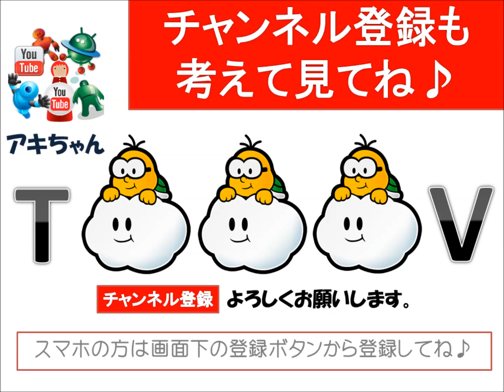亀田大毅が復帰戦でターミネーターに変身！！（反則＆謝罪＆会見）歌も・・・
関連動画：URL

【あと5日】新メンバー3人目は…小麦色のシティガール！山ちゃん、眉をひそめる…

Mステ AKB48 『ハロウィン・ナイト』SKE48 - NMB48 - HKT48 ミュージックステーション

画像元：URL